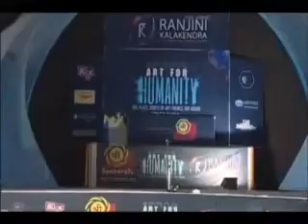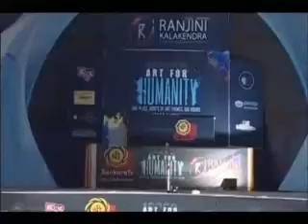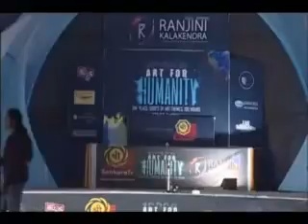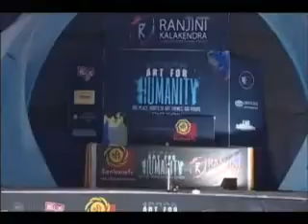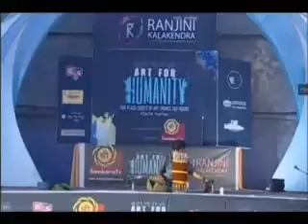ART FOR HUMANITY | PART 6 | RANJINI KALAKENDRA